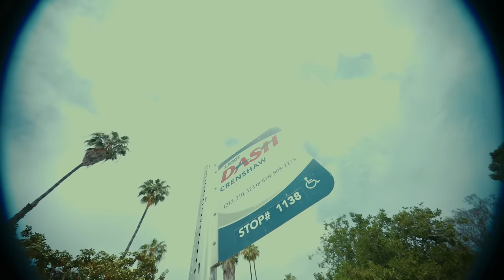Baby Stone Gorillas - Jay District (Official Video)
Listen to the Album “BABYST5XNEGORILLAS2". Out Now!